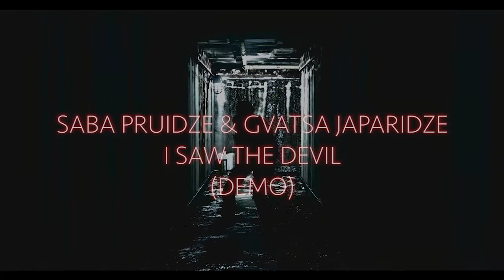Saba Pruidze & Gvatnsa Japaridze - I saw the devil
Lyrics

evil that we did
every man we killed
now are in my dreams

over, take a deep breath
over, touch my fingers
sadness like an evil
trust me i saw the devil

soul of the woman has the strongest potential to be the reactor of light, but women also can be the most dangerous thing, even more dangerous than a loaded gun. we love both, they are enigmatic, they are the strangest creatures of god. they are masterpieces of the great creator.